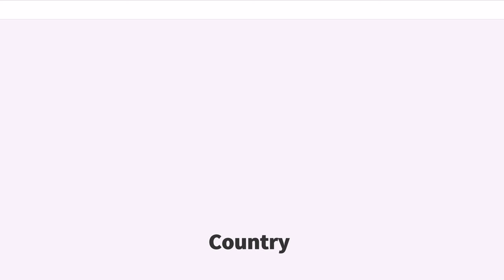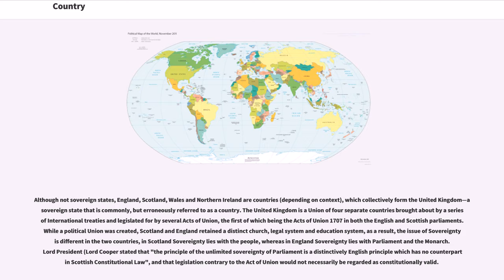Country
A country is a region that is identified as a distinct entity in political geography. A country may be an independent sovereign state or part of a larger state, as a non-sovereign or formerly sovereign political division, or a geographic region associated with sets of previously independent or differently associated people with distinct political characteristics. Regardless of the physical geography, in the modern internationally accepted legal definition as defined by the League of Nations in 1937 and reaffirmed by the United Nations in 1945, a resident of a country is subject to the independent exercise of legal jurisdiction.

"Countries" can refer both to sovereign states and to other political entities, while other times it can refer only to states. For example, the "CIA World Factbook" uses the word in its "Country name" field to refer to "a wide variety of dependencies, areas of special sovereignty, uninhabited islands, and other entities in addition to the traditional countries or independent states".

The word "country" comes from Old French "contrée", which derives from Vulgar Latin ("terra") "contrata" ("(land) lying opposite"; "(land) spread before"), derived from "contra" ("against, opposite"). It most likely entered the English language after the Franco-Norman invasion during the 11th century.

In English the word has increasingly become associated with political divisions, so that one sense, associated with the indefinite article – "a country" – through misuse and subsequent conflation is now a synonym for state, or a former sovereign state, in the sense of sovereign territory or "district, native land". Areas much smaller than a political state may be called by names such as the West Country in England, the Black Country (a heavily industrialized part of England), "Constable Country" (a part of East Anglia painted by John Constable), the...